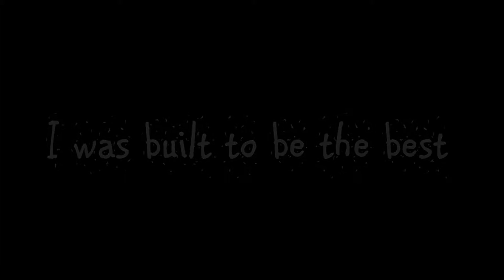Οδυσσέας...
" (...) δεν είμαι μόνο αυτός που βλέπεις, αυτός που ξέρεις
δεν είμαι μόνο αυτός που θα 'πρεπε να μάθεις.
Κάθε επιφάνεια της σάρκας μου και κάπου τη χρωστάω,
αν σ' αγγίζω με την άκρη του δαχτύλου μου
σ' αγγίζουν εκατομμύρια άνθρωποι,
αν σου μιλήσει μια λέξη μου
σου μιλάνε εκατομμύρια άνθρωποι
Αν σ' αγγίξω με την άκρη του δαχτύλου μου
θ' αναγνωρίσεις τ' άλλα κορμιά που πλάθουν το δικό μου;
θα βρεις τις πατησιές μου μες σε μυριάδες χνάρια;
θα ξεχωρίσεις την κίνησή μου μες στη ροή του πλήθους;"